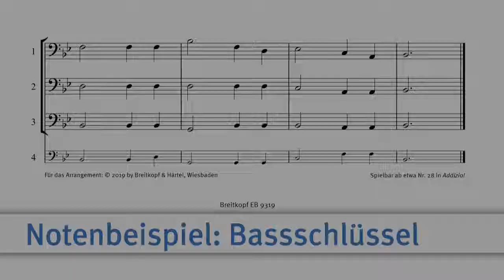11 Ihr Kinderlein kommet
Addizio! – Merry Christmas ist die Weihnachtsversion des beliebten Bläsermaterials. Sehr leichte und nach Schwierigkeit sortierte Spielsätze, gedacht vor allem für Anfänger in Klassen, Gruppen und Ensembles. Das Material passt zu allen gängigen Bläserklassenwerken. Aber auch für Schulorchester, junge Blasorchester, Bigbands und alle anderen denkbaren Besetzungen mit Bläsern ist Addizio! – Merry Christmas perfekt geeignet.

Alle Spielsätze sind wie üblich bei Addizio! binnendifferenziert angelegt. In jedem Satz finden sich leichte und schwierige Stimmen, für sehr Fortgeschrittene gibt es außerdem passende Zusatznoten mit deutlich höherem Schwierigkeitsgrad.
Alle Ausgaben von Addizio! sind vollständig miteinander kombinierbar. steht umfangreiches Zusatzmaterial kostenlos zum Download bereit. Addizio! – Merry Christmas besteht aus
Gedruckte Ausgaben.
• Direktionsstimme mit eingelegtem Leadsheet und Lehrerklavierbegleitung
• Arbeitsstimme Streicher
• Flöte
• Oboe
• Klarinette
• Altsaxophon / Baritonsaxophon
• Tenorsaxophon
• C-Stimme für Trompete in C (Posaunenchor), C-Klarinette, Mallets
• Trompete / Tenorhorn
• Horn
• Bassschlüssel für Posaune, Bariton, Euphonium, E-Bass
• Tuba
• Hörbeispiele [MP3]
• Leichte Begleitstimmen [PDF] für Violine , Viola , Cello, Kontrabass, Fagottino , Gitarre und Klavier / Keyboard.
• Drumset  [PDF] auch als Ergänzung für das Schlagwerk (Mallets nutzen die gedruckte C-Stimme).
• Textheft [PDF] Enthält die jeweils bekannteste Textversion der Spielsätze.
• Zusatzstimmen für Bläser [PDF] für leistungsstarke Spieler oder für ältere Schüler gibt es zu jedem Spielsatz schwierige Zusatzstimmen.
• Leerdateien für Notensatzprogramme [MusicXML, Sibelius] mit fertigem Layout und Rhythmus der Melodie zum Herstellen von eigenen Ergänzungsstimmen.
• Vollständige Schülerausgaben für Es-Horn und Es-Klarinette  [PDF] werden kostenlos zur Verfügung gestellt.
• Schwierigere Zusatzstimmen für Oboe, Klarinette, Altsaxophon, Tenorsaxophon, Horn, Bb Trompete, Bb Tenorhorn, C Stimme, Bassschlüssel und Tuba